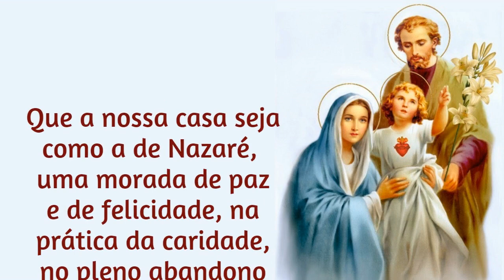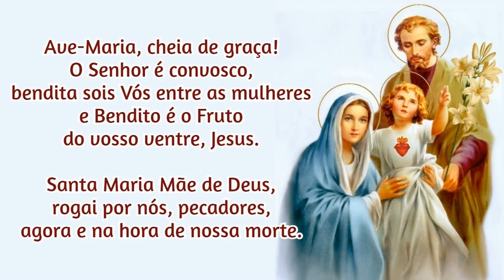28/09/2021 Consagração da FAMÍLIA a NOSSA SENHORA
Amém!

📢  EVANGELIZE CONOSCO!